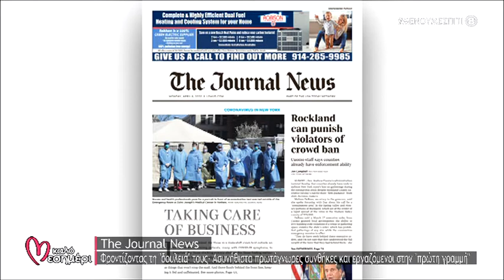Eξώφυλλα εφημερίδων 6/4 - ΗΠΑ, Ην. Βασίλειο, Ισπανία